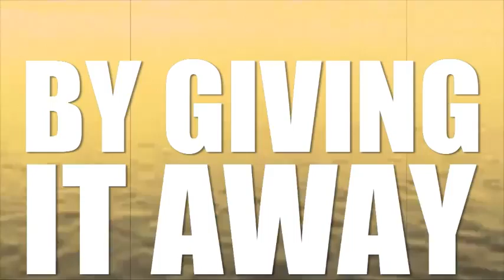Deliver Us From Youtopia: Single File, Please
Join us Sunday, October 16, for the second sermon in our new series, "Deliver Us From You-topia!"